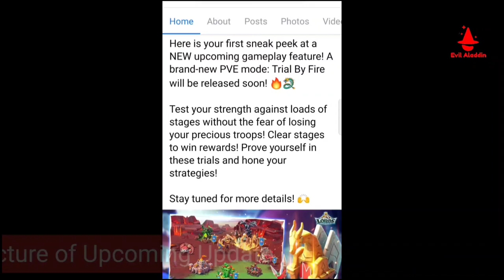New Gameplay Feature Trail By Fire Lords Mobile ! Upcoming New Update Trail PVE Stages Lords Mobile